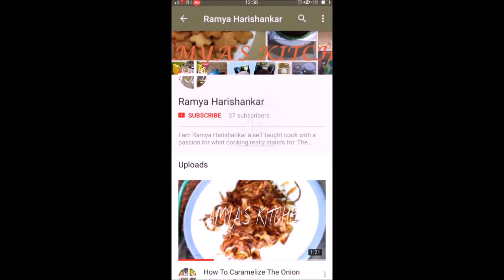താറാവ് കറി / Tharavu Curry 🍛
രമ്യ  ഹരിശങ്കർ